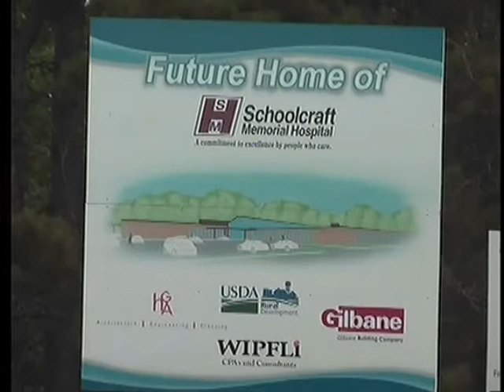USDA officials visit the new Schoolcraft Memorial Hospital